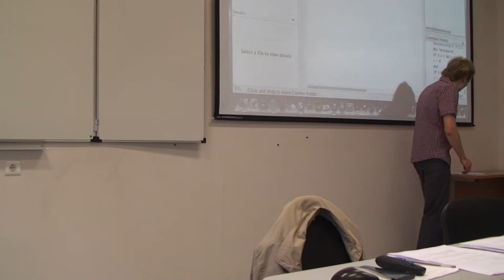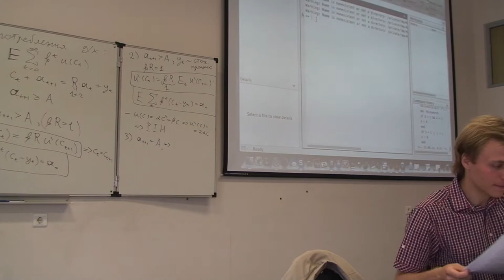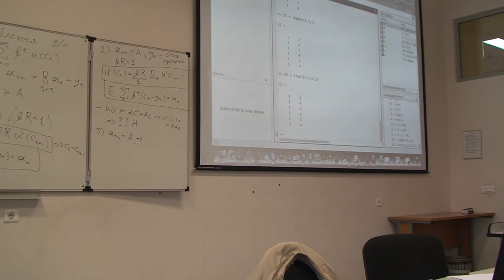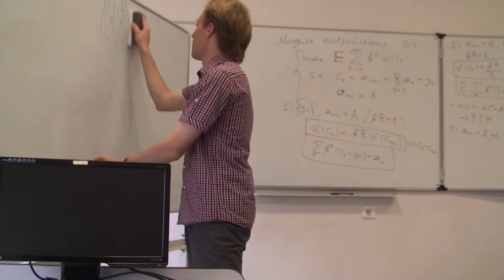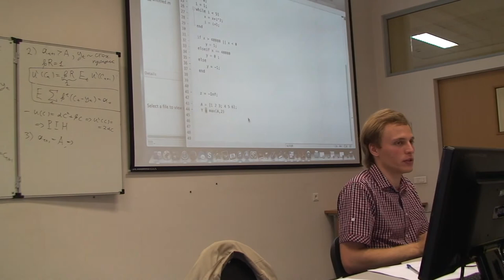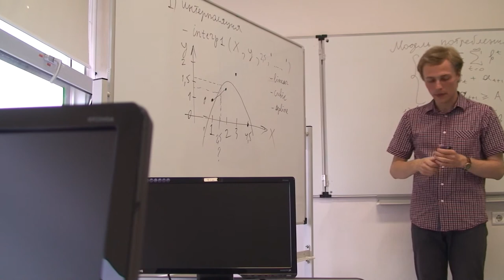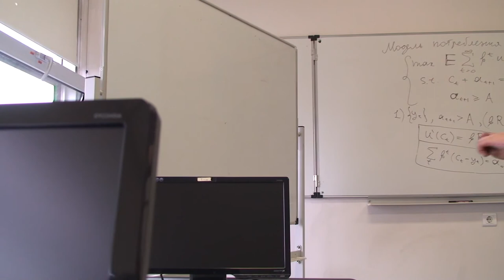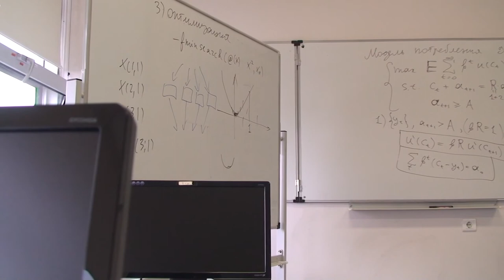Mukhin - 1, 25 august